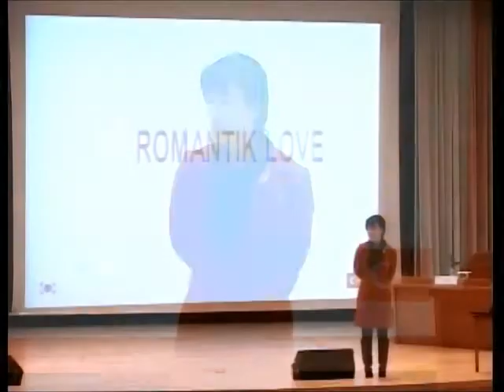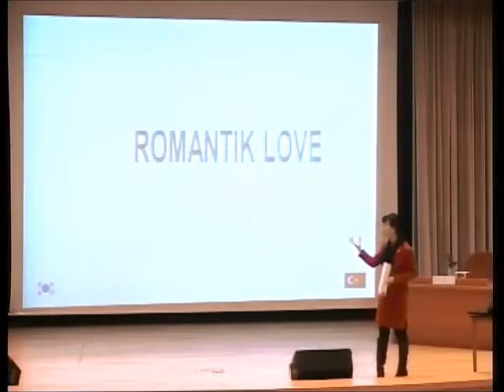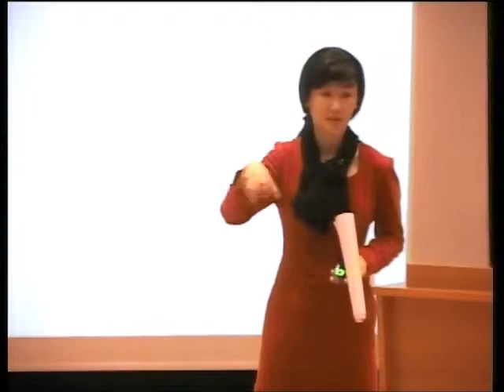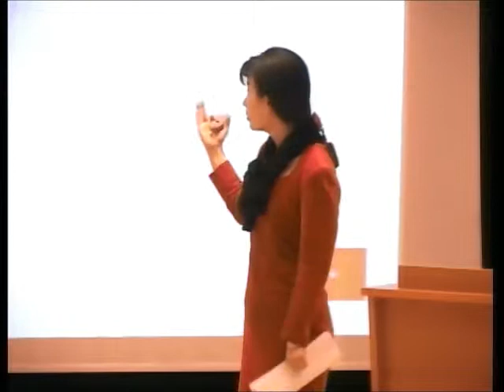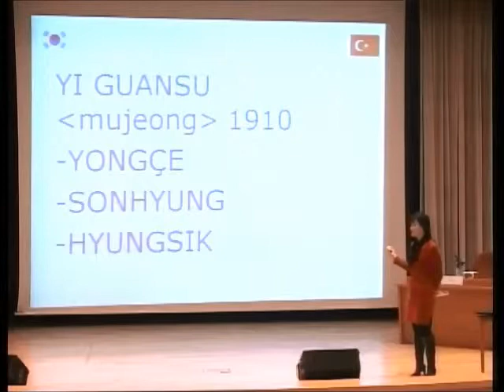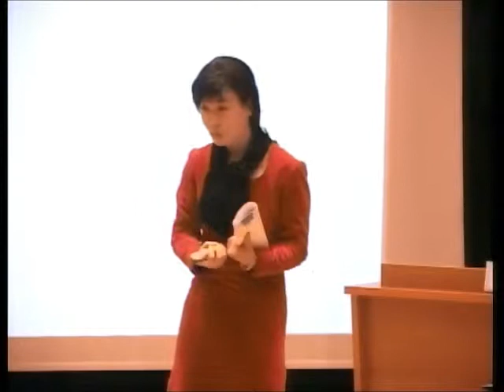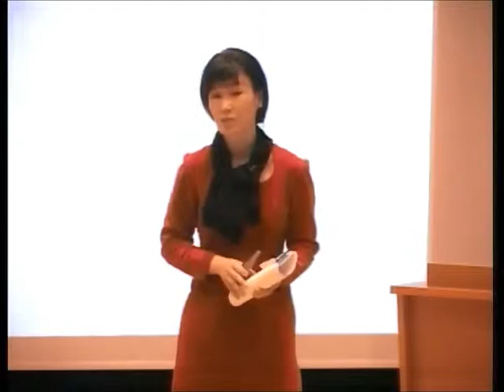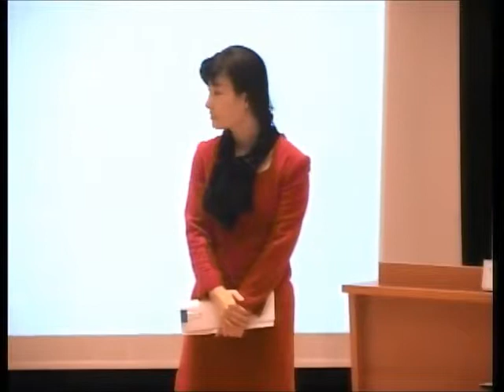turkic & Eurasian specialist professor Eunkyung Oh's lecture III in Kayseri